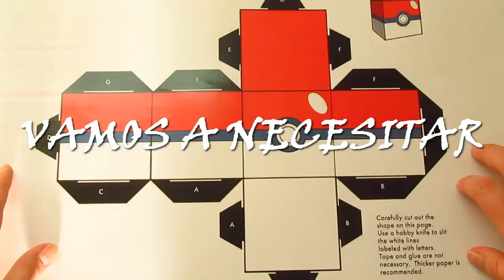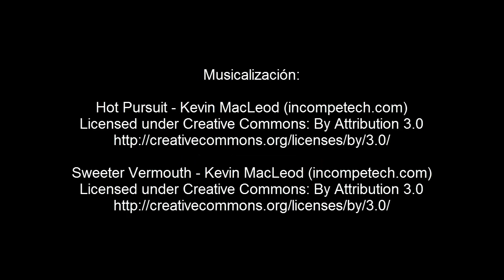Como hacer una POKEBOLA DE PAPEL estilo POKEMON GO!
Hola buenos dias a todos hoy les dejo un video muy divertido donde vamos a aprender como hacer una pokebola estilo pokemon go

Un modelo de papel o papercraft (AFI:['peiperkraft]) es una construcción de figuras tridimensionales de papel, similar al origami. Sin embargo, difiere del origami en que sus patrones pueden consistir en muchas piezas de papel cortadas con tijeras y unidas con pegamento, lo cual contradice la filosofía del origami que sólo contempla doblar papel y nunca recortarlo o pegarlo.

Esta manualidad se popularizó después de la primera guerra mundial. Durante mucho tiempo solamente se conocían este tipo de modelos. Los patrones tradicionales en papel, al ser susceptibles de ser convertidos en documentos digitales (bien mediante un escáner o creándolos de nuevo con programas de dibujo), tienen una fácil difusión como archivos de imagen (jpg gif png. ) o archivos de documento portátil (pdf), incluyendo instrucciones y esquemas de montaje en la mayoría de los casos, para posteriormente ser impresos de manera cómoda en impresoras caseras en papel normal, restando tan solo recortar, doblar y pegar.

Saludos y hasta el próximo video!